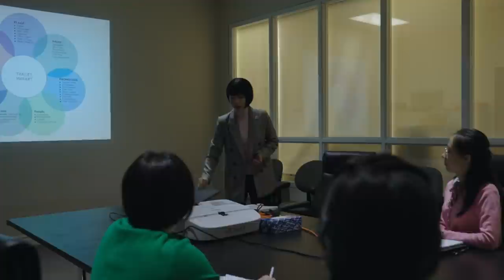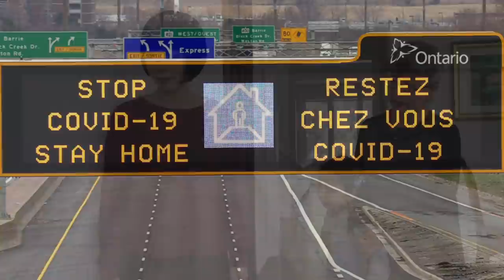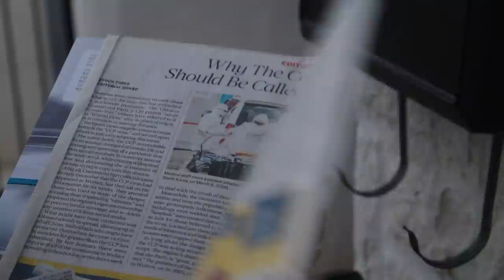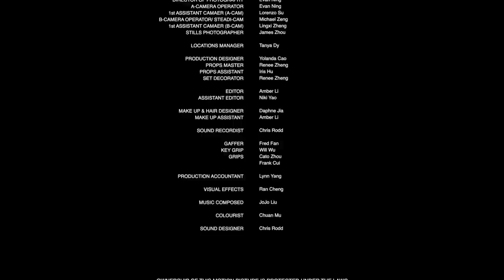短片【疫情中的一家人】 ｜ 【MORE THAN JUST A PANDEMIC】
👼🏻支持大陸新聞解讀🙏
影片揭露了中共毒害世界，以及海外華人的遭遇。影片剛獲得卡爾加里電影節入選影片
笑著就把畫皮揭了——大陸新聞解毒
🔝「慶豐茶館」里品一杯茶☕️，輕鬆幽默中笑談風雲
🔝時事小品：歡笑中醒腦提神
🔝嚴真點評：口放利劍，直擊七寸
🔝外交部大實話：外交部裡的「實在哥」，聽不到的大實話
🔝雷人咖啡：看雷人咖啡，品味人生百態
🔝混球系列：看叼盤俠胡錫進的花式叼盤
🔝電影：瞭解真相，才能看清亂象紛繁
⚡️ 應對社交媒體訊息的審查、封鎖，大家可以訂閱大陸新聞解讀其它平台👇